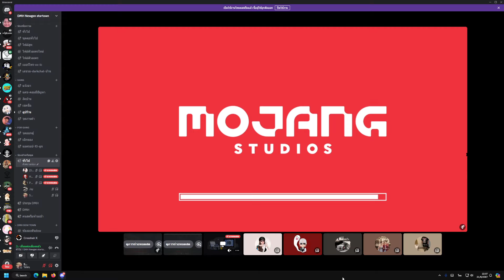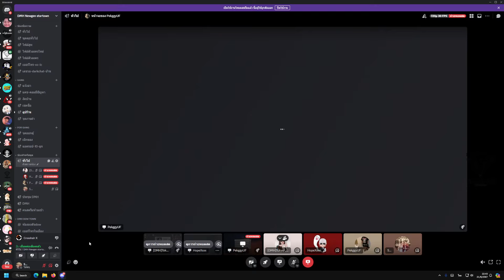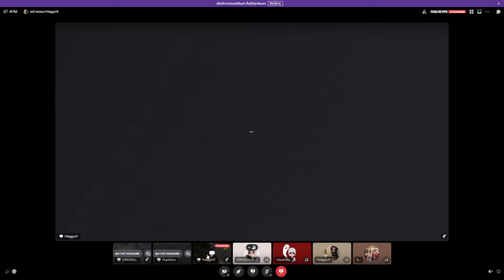เมื่อคนดูบอกว่าบ้านเปี๊ยกเหมือนโรงจอดรถ เปี๊ยกเลยทุบทิ้งสร้างใหม่ | STAR MINECRAFT